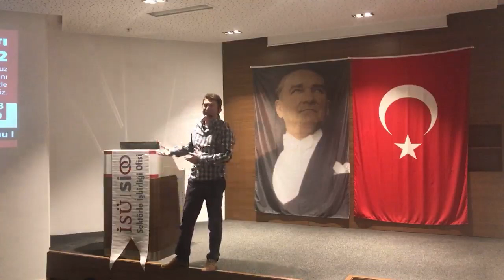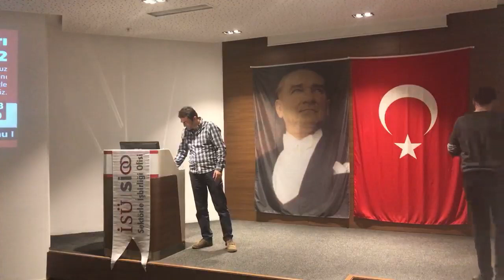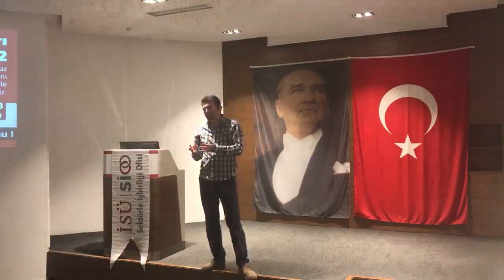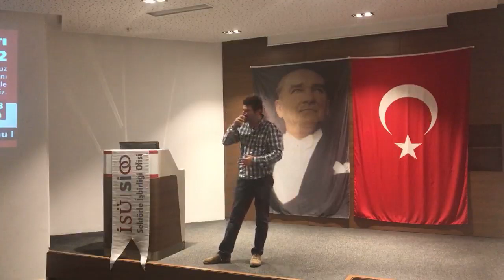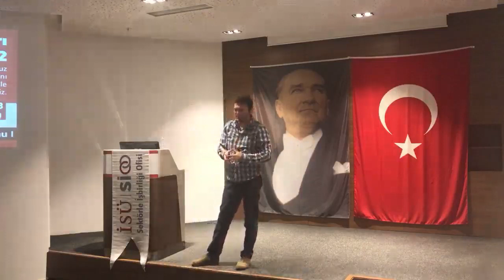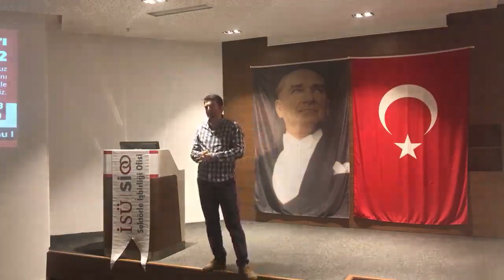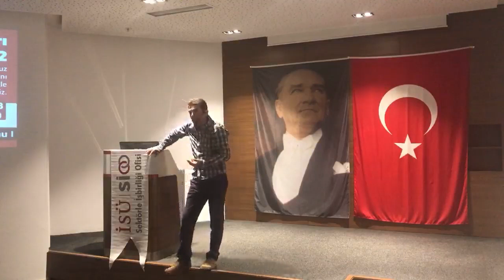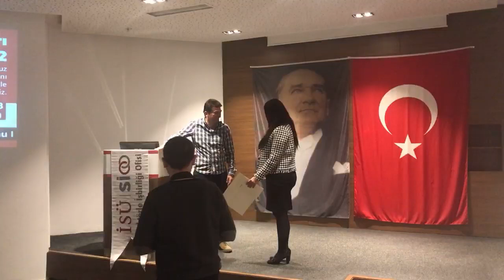SİO Konferansları Seri - 2 - Murat Yalçıntaş